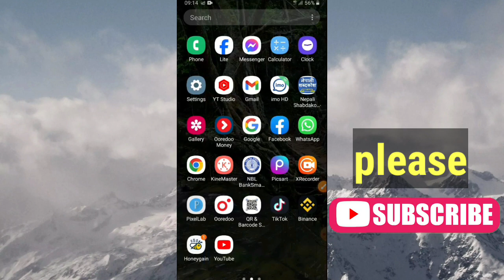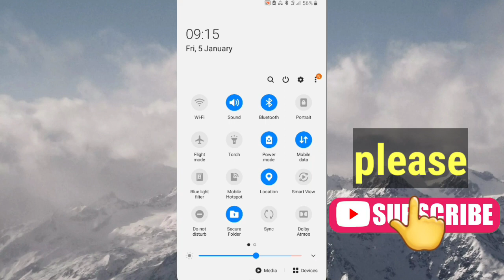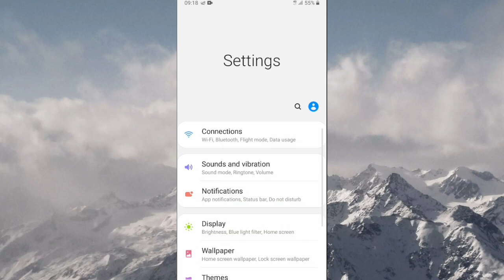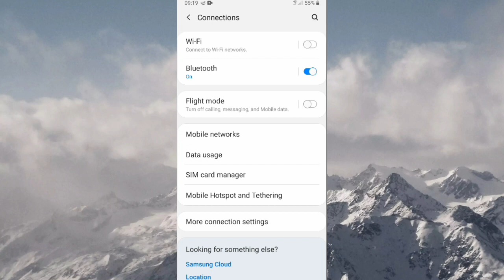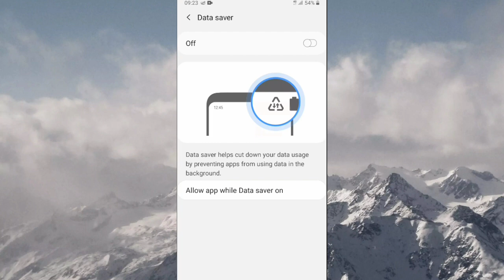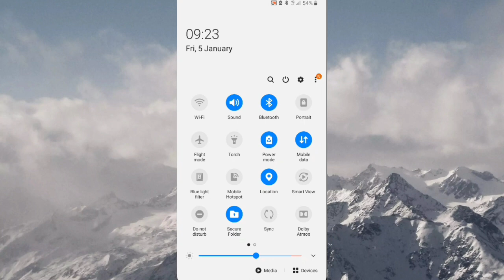Mobile hotspot banaune tarika | How to make hotspot not open on mobile | Mobile hotspot on problem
namaste sampurna mitra haru ma suggestions techno ma yaha haruvlai swagat x . 💞 aaja pani naya video ma naya jankai lier aaeko xu  . tapai ha\uble mobile halaudai garda pakai pank mobil! hotspot paryog ga\nu hunx hola paryog gardai garda kuna samae ma hotspot  on ya kholna khojda on hudain  aba chinta mannu pardain tapai haru le yo video dekhe paci 100% sajilai hotspot on hune banaua saknu hune x .👍️
hotspot ekdamai important rahe ko x  yo kam lagne bhane ko tapai sanga mobile data xaina r tapai haru lai dherai net ko jaruri x tyasto abastah ma  hotspot lai use garna saknu hune x .aru jankari pauna lai video lai antim samma hernu hola thanks💖💖💖

Your query
Mobile hotspot banaune tarika
How to make hotspot not open on mobile  Mobile hotspot on problem
hotspot bigrieko kasari banaune
hotspot nakhule banaune tarika
mobile ma hotspot on nahune banaune tarika
samsung mobile ma hotspot problem kasari banaune
hotspot join samsya kasari banaune
hotspotb setting banaune tarika
mobile hotspot not working
hotspot wifi on ksari garne
mobile hotspot enabl! kasari garne
hotspot kasari kholne